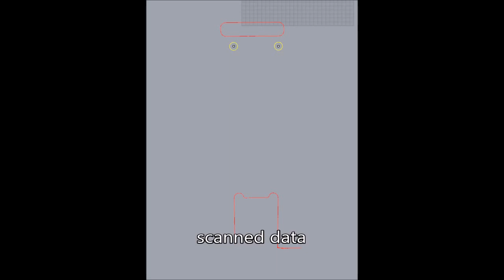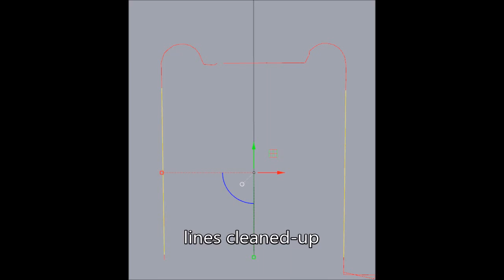Mach3, 3D digitizer probe & Probe-it, what can we do with these stuffs? here we go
Practice run prior to field application,
to check these and those.